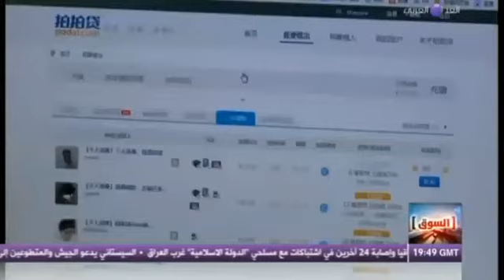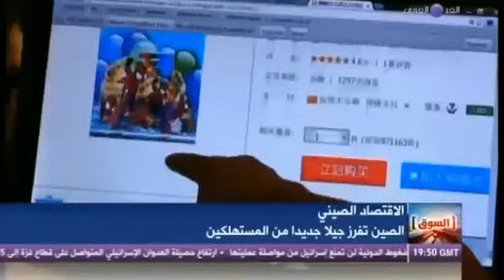الاقتصاد الصيني | الصين تفرز جيلا جديدا من المستهلكين